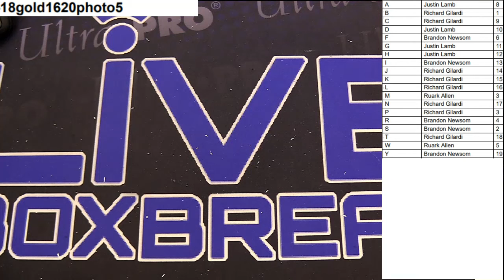Gold Rush Photo #5 LBB